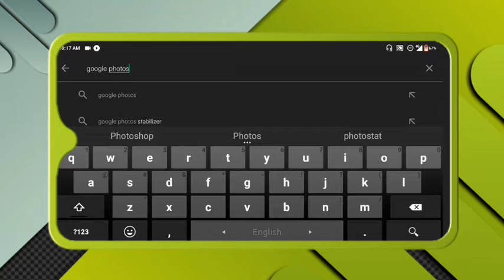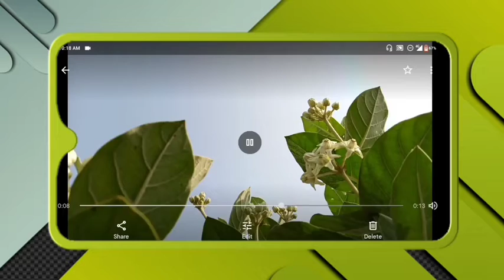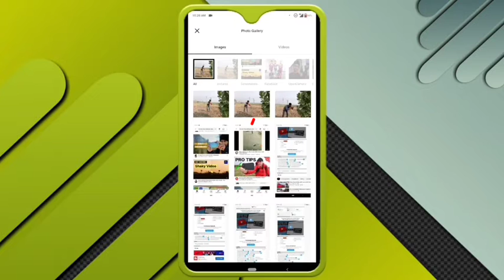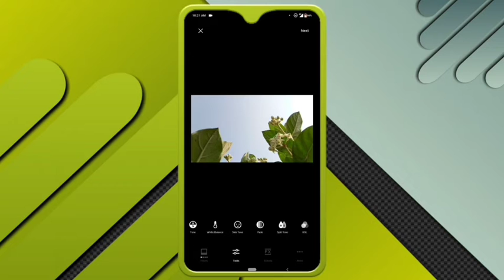How to Shoot Stabilize Video White Mobile Phone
Dear Friends Today I will show you How To Shoot Stabilize Video White Mobile Phone And You will also be able to see More Tips And Tricks to improve Mobile Videography And you can learn from this Video How to stabilize Shaky Mobile And see more How to stabilize your video on your Mobile {if you Have Trouble Understanding Any Part of your Video Socialize With Me}

Your quearies

How to stabilize video on phone
How to take stable video white phone
How to shoot stabilize video whiteout gimble
How to make smooth video on mobile phone
How to shoot & Edit Videos EFFICIENTLY
How to stabilize video
How to stabilization video
How to stabilize video in Android
How to make smartphones video smooth

The Content is Copyright to Team Youtube my dream ! Legal action will be taken against those who violate the copyright of the following material presented !